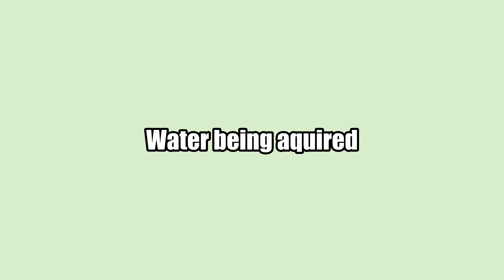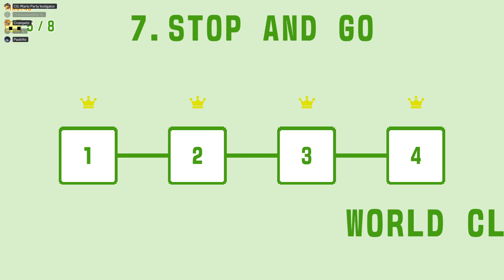PICO Park 2 - Part 7: Who Messed Up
We figured out why the ghost moves, and we still ask how he moves.